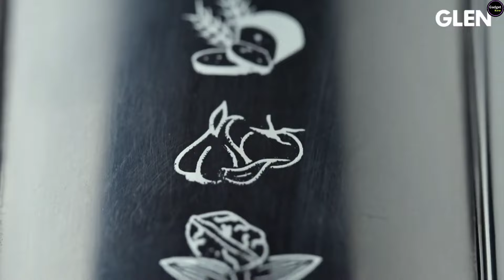Top 5 best electric chopper in india 2025 | best electric chopper for kitchen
Top 5 best electric chopper in india 2025 | best electric chopper under 1000 | best electric chopper for kitchen